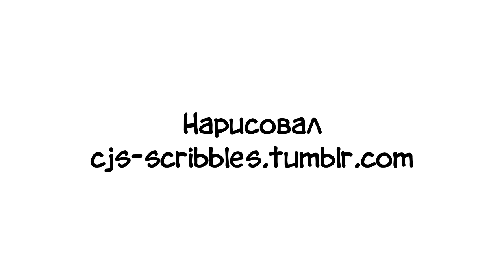Замурчательная Проблема // Леди Баг и Супер-кот Комикс #157